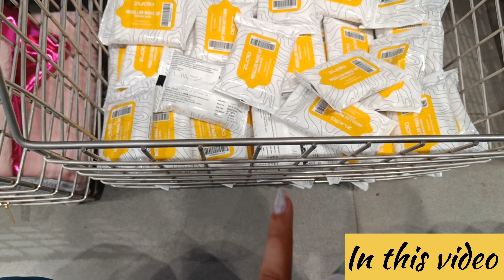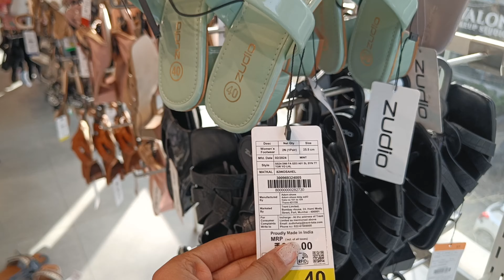zudio summer collection|| Honest review|| Karol bagh|| Delhi,India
This vlog is all about Zudio summer collection...In this video I will show you all the latest summer collections. This video is not sponsored...This is my personal experience and review... Recently I am going to visit Karol Bagh Zudio... I will show you all least collection and product which is available in Zudio store...I hope you like my video...If you like my video please like share comment and subscribe to my channel... your small involvement means a lot ❤️..

Address:- 61/36, New Rohtak Rd, Block 61, Karol Bagh, New Delhi, Delhi, 110005

Nearest metro station:- Karol bagh